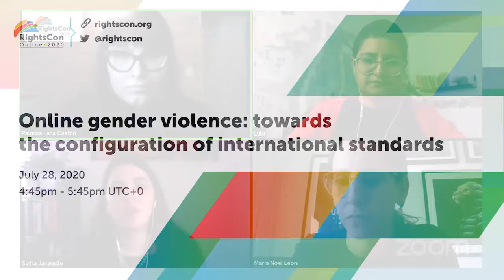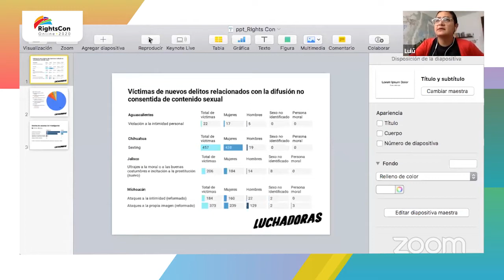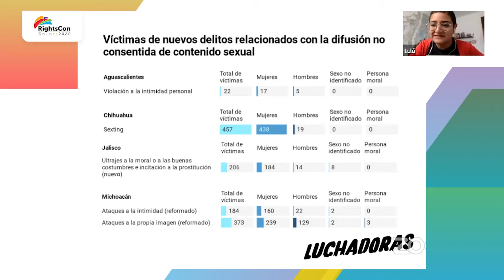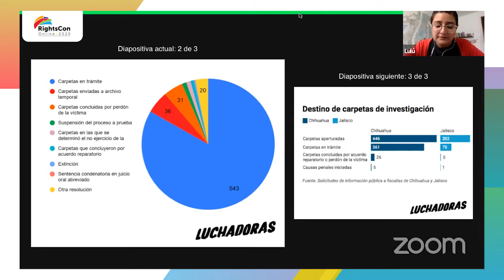RightsCon 2020 - Violencia de género online: Hacia una configuración de estándares internacionales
La sesión se centra en los desafíos de la violencia de género online, las experiencias del Sistema Interamericano de Derechos Humanos que son pertinentes para establecer la responsabilidad de los Estados en esos casos, los desafíos que se pueden identificar, el tipo de medidas que se deben tomar para evitar la repetición y la presentación de algunos casos emblemáticos que se están preparando.

Paloma Lara Castro (TEDIC)
Lulú V Barrera (LuchadorasMX)
Maria Noel Leoni (CEJIL)
Margarette May Macaulay (Relatora de las Mujeres - CIDH)